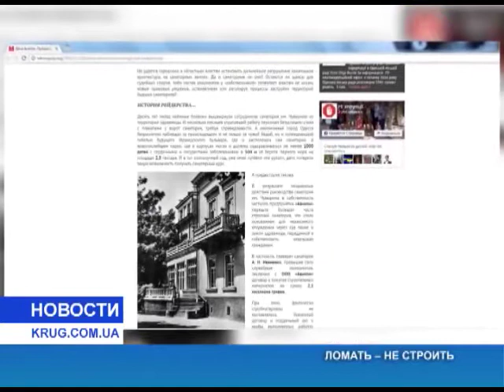Ломать не строить